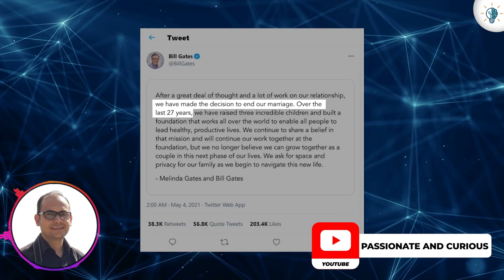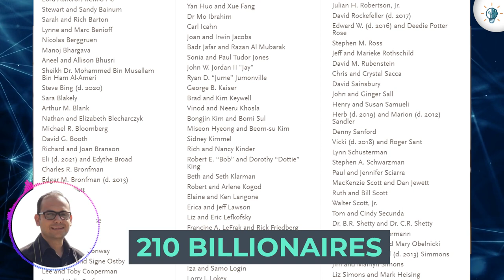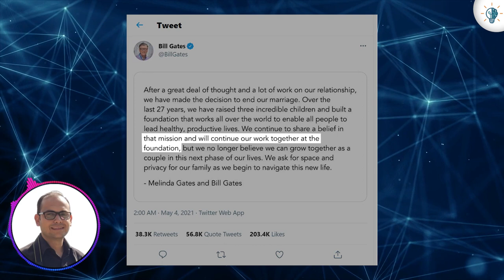Bill Gates Divorce - Why Bill and Melinda Gates Donated 95% of their WEALTH - What Next?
Bill Gates Divorce Story

Bill and Melinda Gates are well known for many reasons. Besides their astronomical wealth, they were one of the most influential couple the world had every seen right until yesterday when they announced their divorce after 27 years of marriage. The news came as a surprise to almost everyone as the couple had been actively working together towards multiple philanthropic ventures as a part of the Bill and Melinda Gates Foundation. A few years ago, they had decided to donate 95% of their entire fortune to philanthropy as a part of The Giving Pledge initiative. Their Foundation has done a lot of work in India also. They played a big role in eradicating polio in India. They also received the Padma Bhushan award in 2015 for their work in India.

In this video by Sarthak Kumar, we have a look at some of their work and what the path forward could be for the duo.

Bill Gates Divorce Story Hindi
Bill Gates Divorce
Bill and Melinda Gates Divorce
Bill and Melinda Gates Foundation
Bill Gates India
Bill Gates Padma Bhushan
The Giving Pledge
Bill Gates Daughter
Jennifer Gates

What is Passionate and Curious?

We started this channel with the mission of presenting some mind expanding ideas and stories in an extremely engaging and interesting manner.

We believe that passion and curiosity is the greatest gift anyone can ask for and with this in mind, we put our heart and soul in every video that we make. With every video, we try to spark and satiate that curiosity; and broaden the horizons of your mind a little further.